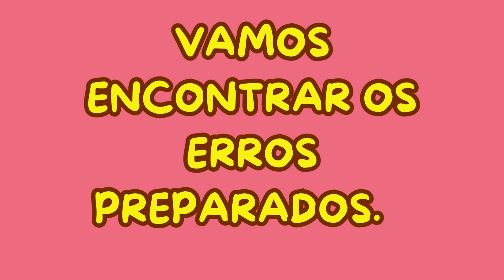ACHE OS 7 ERROS-ENCONTRE TODOS OS ERROS -JOGO DOS SETE ERROS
* Para Reforçar e Acelerar a alfabetização do seu pequeno de forma divertida e eficaz, e de forma lúdica desenvolver através da pintura. Clique aqui ⬇ (ALFABETINHO) (Colorindo Desenhos)
 👇sessão brinquedos pedagógicos